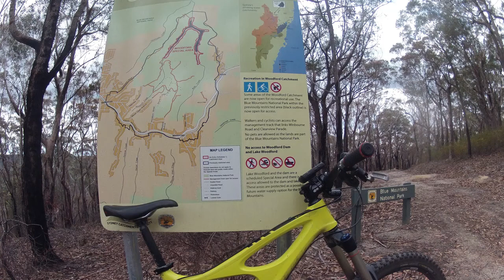Down to the dam - Mojo HD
Riding my Mojo HD on a local firetrail downhill. This track runs up and down along a Hazelbrook ridge top, culminating in this last run downhill run to Lake Woodford's dam wall. Some fun waterbars to jump before grabbing a handful of brake for the next corner. The descent is about 130 m in about one km, and can be quite loose and sketchy.

This track has only become legal in the last few years, but we're still not allowed in for a swim, or on the dam wall. Sadly, the only way out is up the same hill, or two horrible climbs. One climb is tar, which is probably the easiest option to ride.

Always fun, but you need to watch out for walkers.

Bike: Ibis Mojo HD
Rider: thefathippy